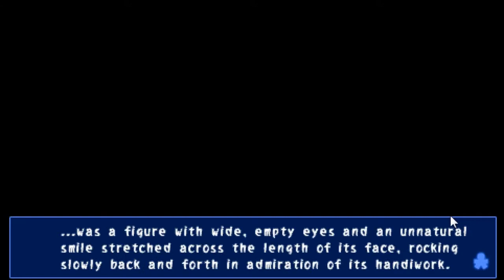Corpse Party Episode 6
INCEPTION UP IN THIS BITCH!